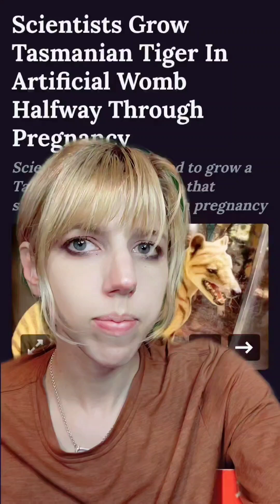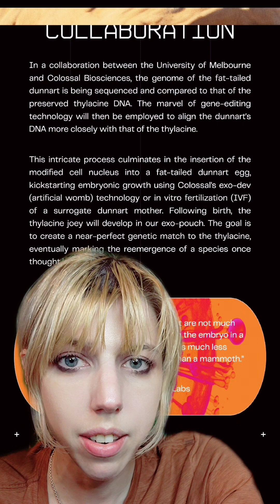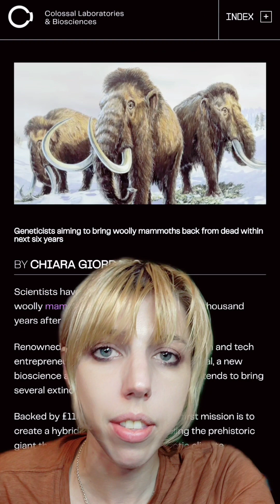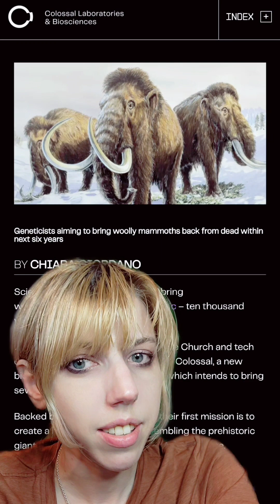Researchers Say: Cloned Thylacine and Grew it Halfway Through Gestation?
sorry I can't verify any of this

further reading